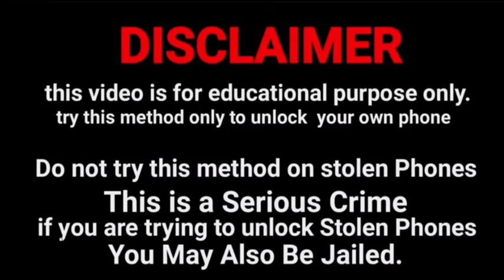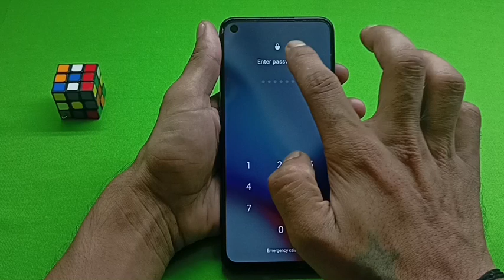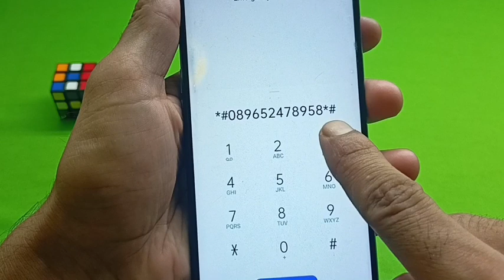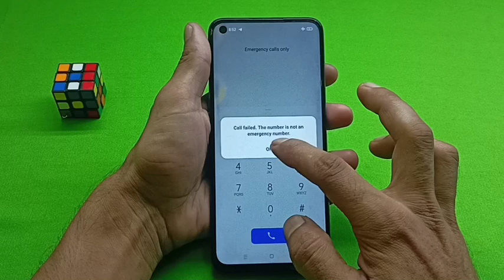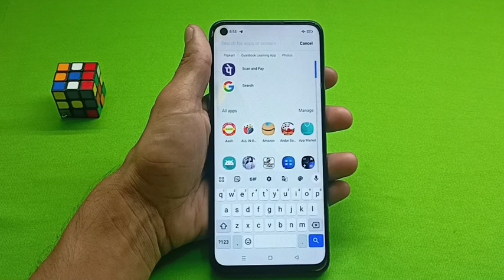Vivo ka lock kaise tode | Vivo mobile ka lock kaise tode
Vivo V3 pro max ka lock todna sikhen Bina service center gaye huye bina internet ke Bina data delete kiye

Vivo V9  pro ka lock todna sikhen Bina service center gaye huye bina data delete kiye

Vivo91 ka lock todna sikhen Bina service center gaye Bina data delete kiye Bina computer laptop ke

Unlock 🔓 All Vivo Mobile phone password pattern pin without data loss Without service center

kisi bhi vivo mobile ka lock todna sikhen password pattern pin without data loss

@Only Unlock

Vivo ka lock tode Vivo ka password lock tode Vivo ka pattern lock tode Vivo ka pin lock tode

Vivo mobile ka lock kaise khole Vivo mobile ka password lock kaise khole Vivo mobile ka pattern lock kaise khole Vivo mobile ka pin lock kaise khole

Vivo mobile ka lock kaise tode Vivo mobile ka password lock kaise tode Vivo mobile ka pattern lock kaise tode Vivo mobile ka pin lock kaise tode

Namaskar doston main Apne YouTube channel per aap logon ka बहुत-बहुत swagat karta hun 💕💕

Maine is video mein aap logon ko bataya hai Vivo mobile ka lock kaise toda jata hai bina service center gaye hue Bina data delete kiye hue Bina computer laptop ke bina internet ke aap apna Vivo mobile ka lock Tod sakte hain password pattern pin  koi bhi lock ho aap Tod sakte ho Ghar baithe

Agar ye video ko last Tak watch kijiye ga to aap Sikh jaoge Vivo mobile ka lock kaise toda jata hai